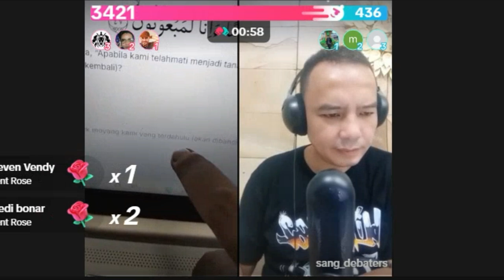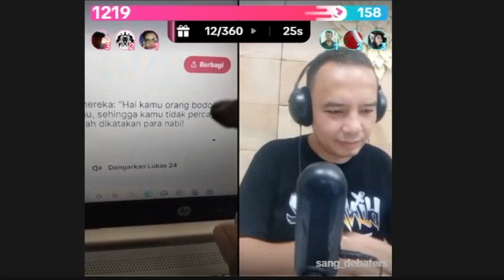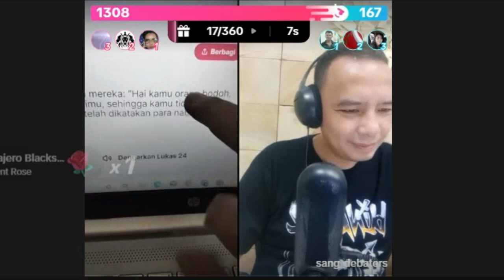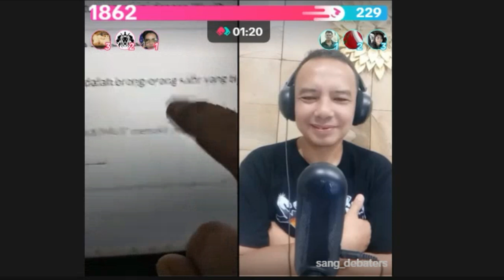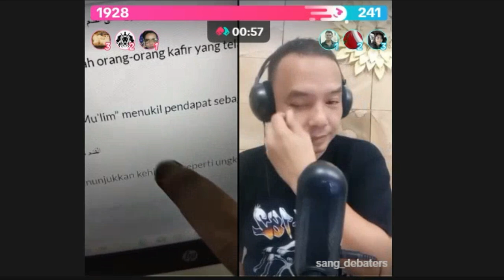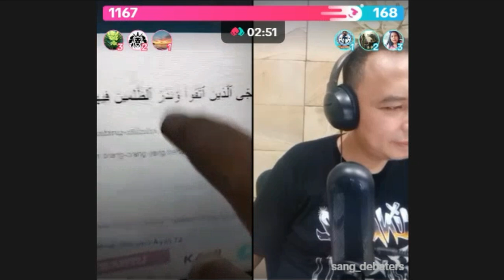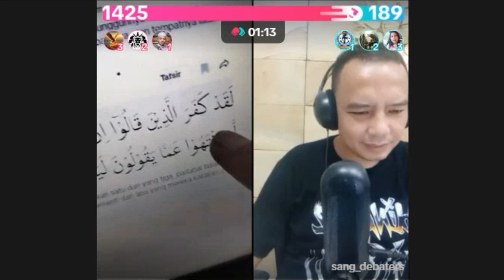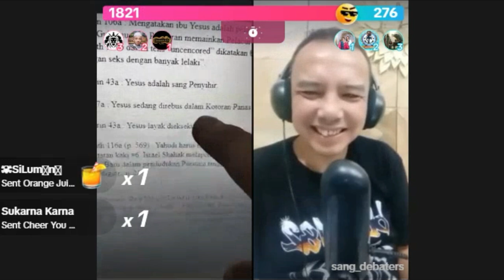USTADZ YUSUF PI vs WAK LABU ALIAS RUDY YOHANES || Bahas Neraka